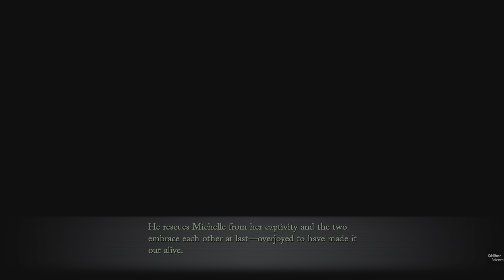The Legend of Heroes: Trails through Daybreak Part 67: A Night Time Search